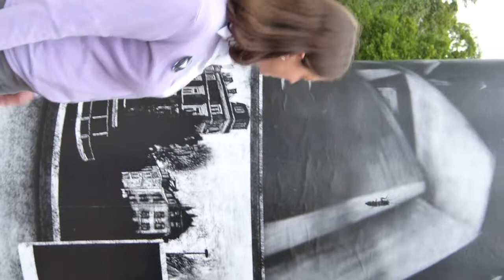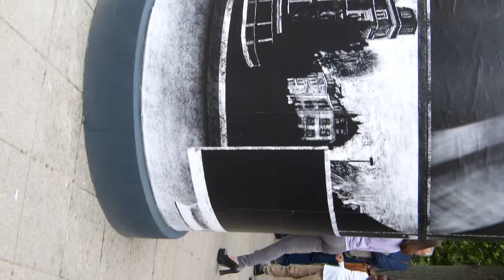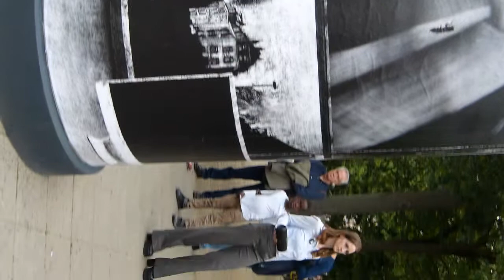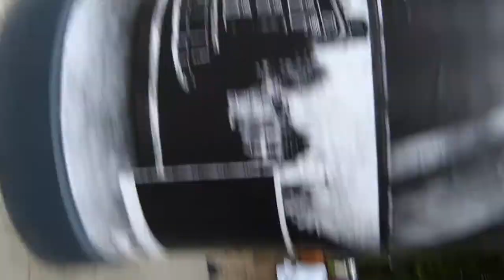Eröffnung der Frankfurter Kunstsäule, Frankfurt 18 Mai 2017 mit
Eröffnung der Frankfurter Kunstsäule, Frankfurt 18 Mai 2017, Performance mit Stella Schimmele und Kath Wit